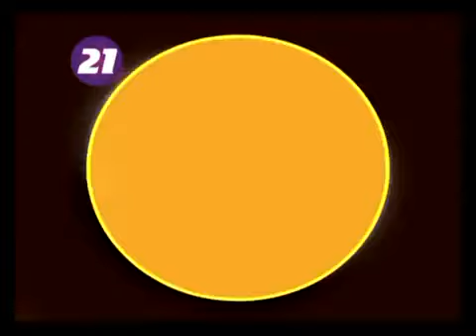Dalita in Angelika Cafe Yerevan